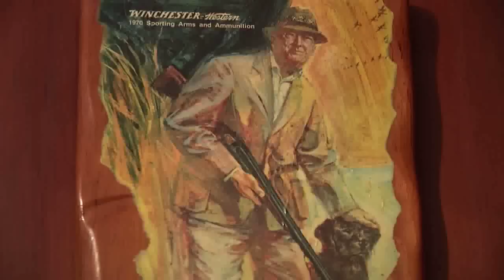Friends of NRA TV Season 2 - Episode 10 Web Clip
EPISODE 10: IT'S BEEN A SHELL OF A YEAR
Matt and Jessie wrap up a whirlwind season with a behind-the-scenes tour of Winchester Ammunition's Illinois plant. After an enlightening tutorial on the making of shotgun shells, they put the final product to the test on Winchester's outdoor skeet and pistol range. But the competition only begins at the plant! For the season's final scenes, the dynamic duo journeys to Winchester's historic hunting preserve, Nilo Farms, for a chukar and pheasant hunt, where they discover the secret to a great shot is all in the shell.